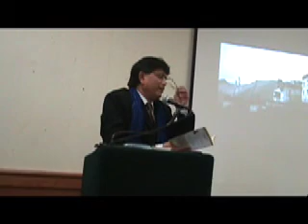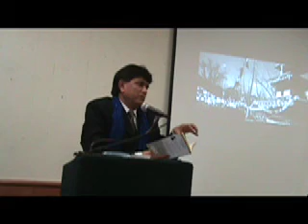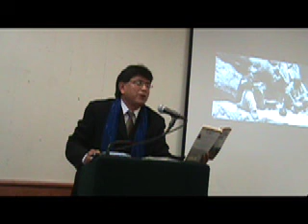Yuyutsu Sharma reads River